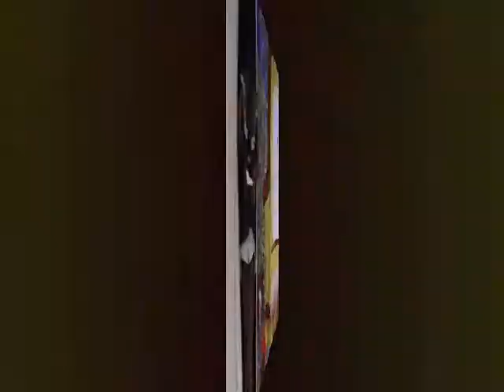BROSHURE DE RAFALE ZEQUEIRA Y SUS PERSONAJES